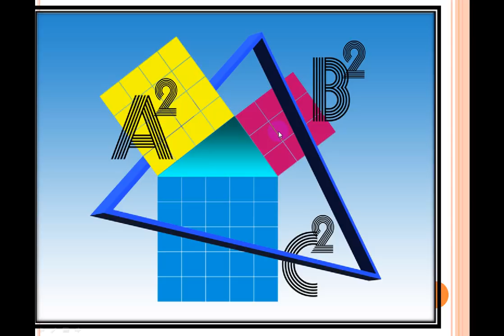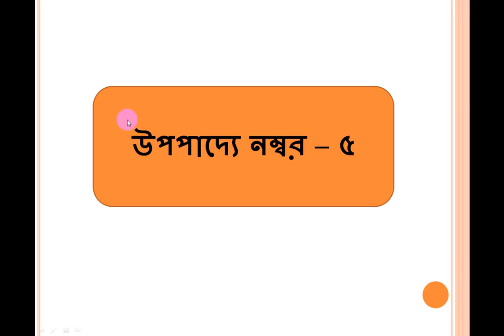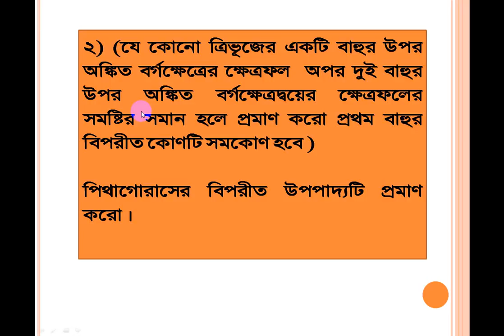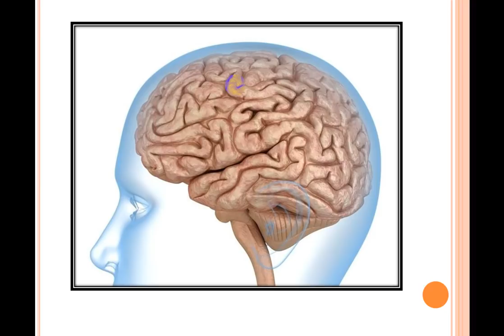WB Madhyamik Mathematics SUGGESTION 2020 By Smart Teacher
WB Madhyamik Mathematics SUGGESTION 2020 /Madhyamik Mathematics SUGGESTION 2020/model question of class 10 of West Bengal Board/ Mathematics 2020 /100% COMMON Mathematics 2020/ Geometry - Upopaddo.